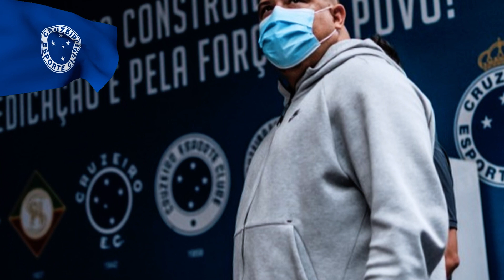💥BOMBA NO CABULOSO! RONALDO ARRISCOU MUITO ALTO! MUITA GRANA ENVOLVIDA! NOTÍCIAS DO CRUZEIRO HOJE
SAUDAÇÕES TORCEDOR SANGUE AZUL! O CANAL CRUZEIRO EM 1 MINUTO TEM COMO FOCO TRAZER PARA VOCÊ AS ÚLTIMAS NOTÍCIAS QUE ACONTECEM NO MUNDO DO FUTEBOL, PRINCIPALMENTE SOBRE O CABULOSO.

PROCURAMOS TRAZER O MÁXIMO POSSÍVEL AS MELHORES NOTÍCIAS SEMPRE EM PRIMEIRA MÃO E DE FORMA VERDADEIRA SEM PROMOVER FAKE NEWS.

ESPERAMOS QUE GOSTEM DOS NOSSOS VÍDEOS E APROVEITEM CADA NOVIDADE PARA SE MANTER INFORMADO E SABER TUDO O QUE ACONTECE NO CRUZEIRO ESPORTE CLUBE.

AQUI VOCÊ FICA SABENDO DOS NOVOS JOGADORES, QUEM SAI, QUEM CHEGA, O DONO DA SAF RONALDO NAZÁRIO E O ATUAL TÉCNICO PAULO PEZZOLANO.

SEMPRE ROLA UMA BOMBA OU ALGO URGENTE NA MÍDIA, E AQUI VOCÊ TERÁ TUDO EM PRIMEIRA MÃO. BEM-VINDO, ESTE É O MEU, SEU CANAL DE NOTICIAS DO CRUZEIRO EM 1 MINUTO!

 • Vídeo

notícias do cruzeiro rádio itatiaia,
notícias do cruzeiro itatiaia hoje,itatiaia cruzeiro,itatiaia cruzeiro noticias,itatiaia cruzeiro hoje,itatiaia cruzeiro noticias hoje,itatiaia cruzeiro ao vivo,itatiaia jogo do cruzeiro ao vivo,itatiaia ao vivo jogo do cruzeiro,
rádio itatiaia notícias do cruzeiro,
cruzeiro hoje itatiaia,cruzeiro agora,
cruzeiro noticias,cruzeiro ao vivo,
jogo do cruzeiro hoje gols,
ultimas noticias do cruzeiro,
últimas do cruzeiro,
últimas do cruzeiro no youtube,
ultimas do cruzeiro hoje,

Olá seja bem vindo(a) ao canal Cruzeiro Esporte Notícias!
ultimas noticias do cruzeiro hoje itatiaia,ultimas notícias do cruzeiro agora,as notícias do cruzeiro,
as notícias do cruzeiro de hoje,
mercado da bola cruzeiro,
mercado da bola cruzeiro 2022 atualizado.